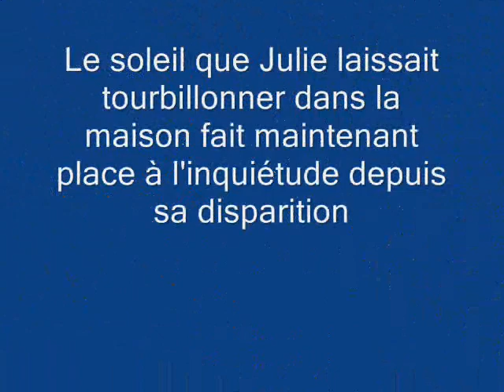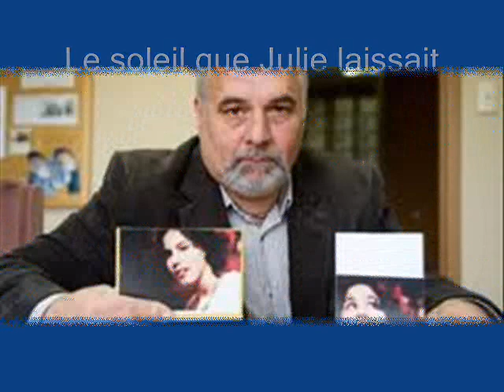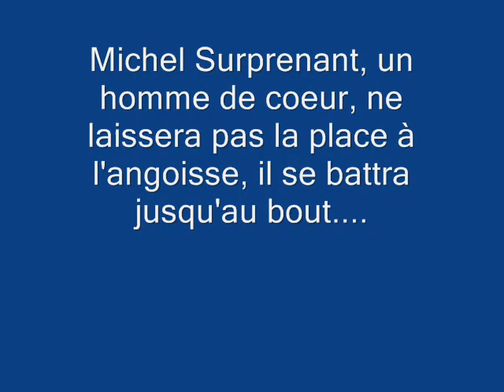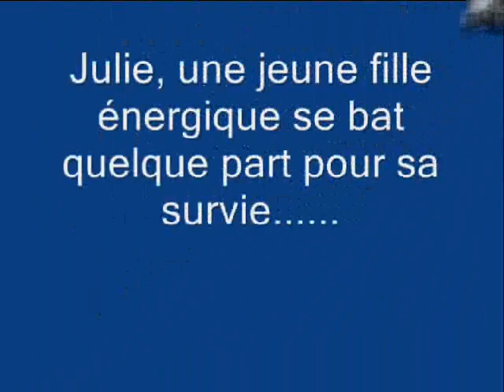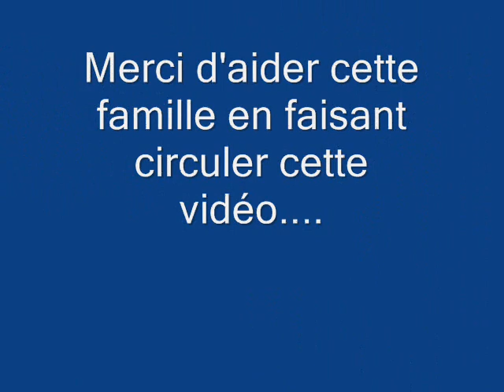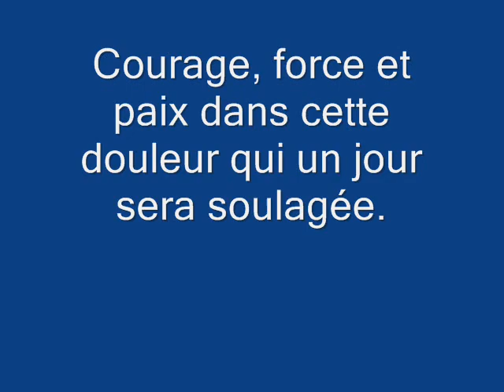Julie surprenant...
Pour ceux qui se souviennent que la vie est importante et qu'elle est un privilège!